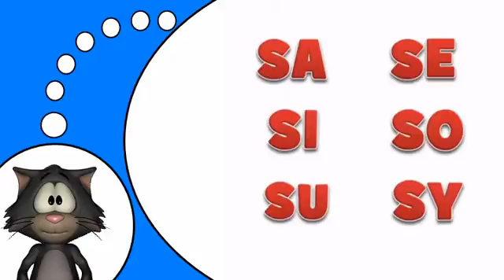Lær fransk # S